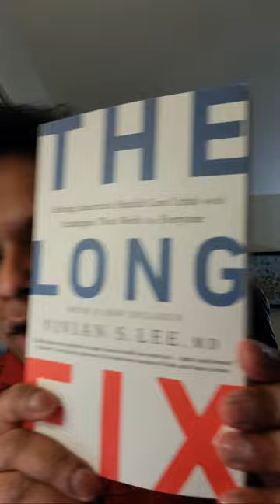1000 migrant spaces in Denver, Trump vs. Biden debate, race to save GOP majority in Congress